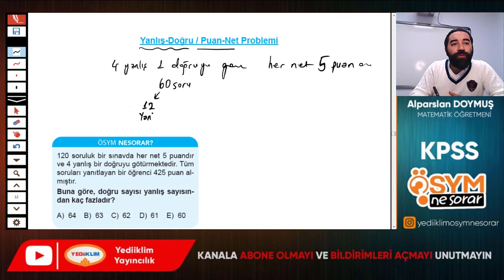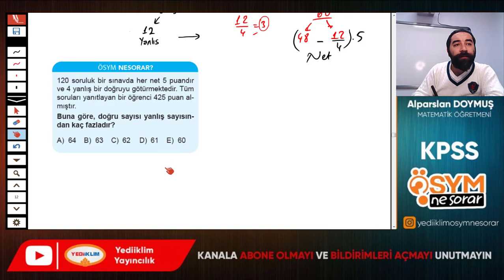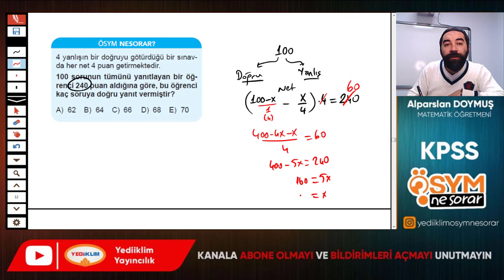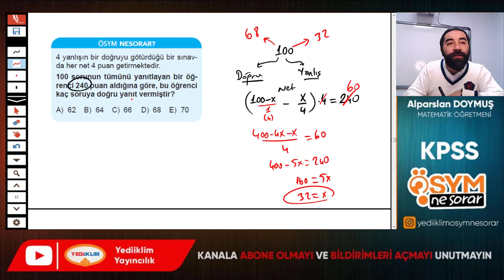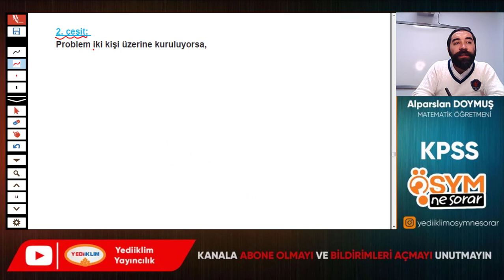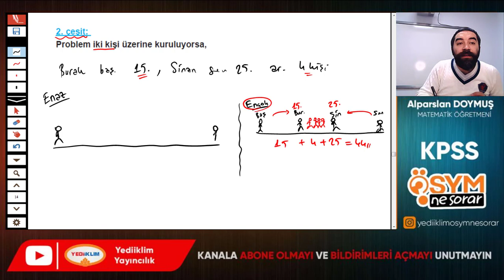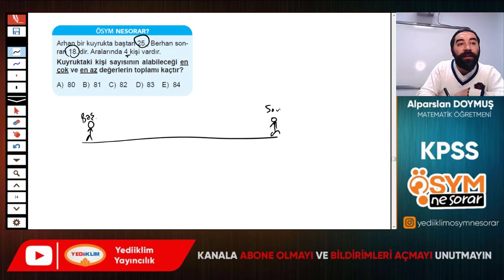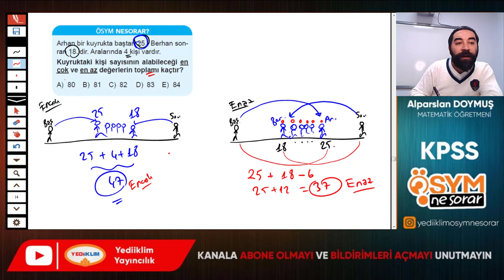115 - Sayı Problemleri 4 - Alparslan DOYMUŞ